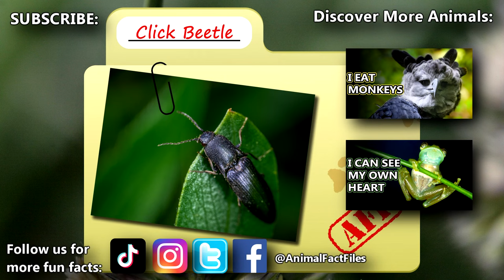Click Beetle Facts: the BEETLE that CLICKS 🪳 Animal Fact Files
Click beetles are beetles that actually make a clicking sound when they're distressed or trying to right themselves. Have you ever heard a click beetle clicking? Learn all kinds of click beetle facts on this episode of Animal Fact Files!

Scientific Name: Family - Elateridae
Range: worldwide
Habitat: leaf litter, tree bark, rotten vegetation, soil, etc.
Size: typically less than an inch (2.5cm) long
Diet: vegetation (some are crop pests), insect larvae, etc.
Threats: birds, reptiles, mammals, etc.
Lifespan: 2+ years depending on species

Click Beetle COMMON NAMES 0:00
Click Beetle WIREWORM 0:35
Click Beetle HABITAT 1:02
Click Beetle DIET 1:28
Click Beetle LIFE CYCLE 1:50
Click Beetle CLICKING 2:26
Thanks! 2:49

Family Elateridae - Click Beetles - BugGuide.Net
The first mainland European Mesozoic click-beetle (Coleoptera: Elateridae) revealed by X-ray micro-computed tomography scanning of an Upper Cretaceous amber from Hungary | Scientific Reports (nature.com)
Elateridae - an overview | ScienceDirect Topics
Family Elateridae – ENT 425 – General Entomology (ncsu.edu)